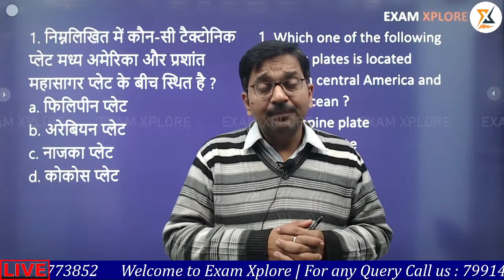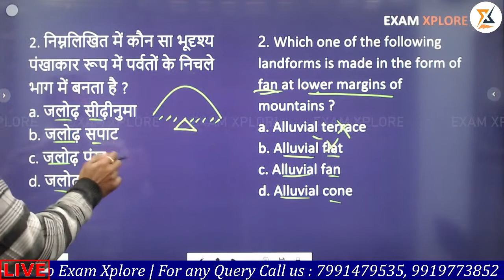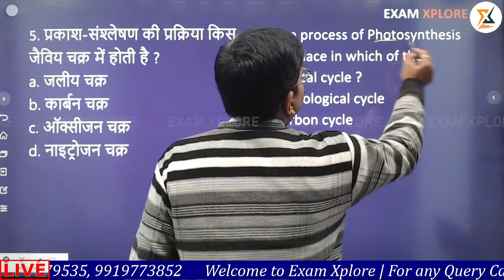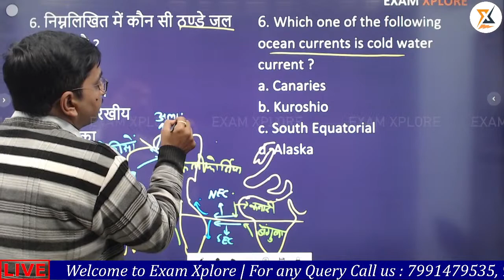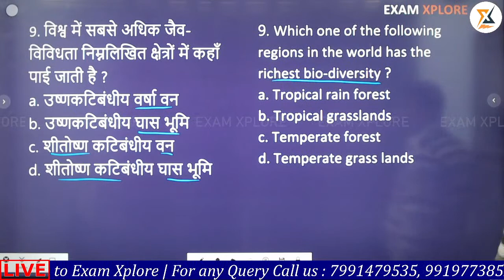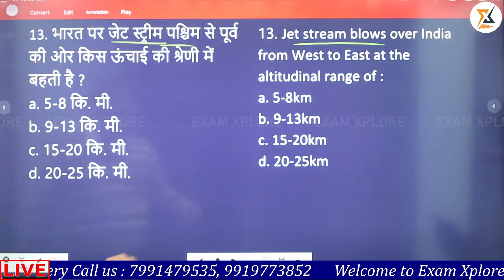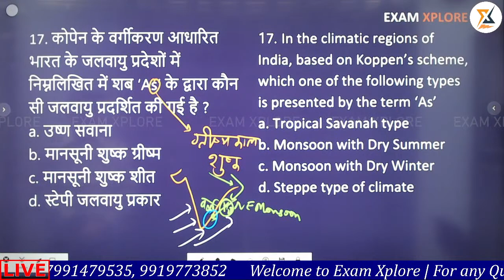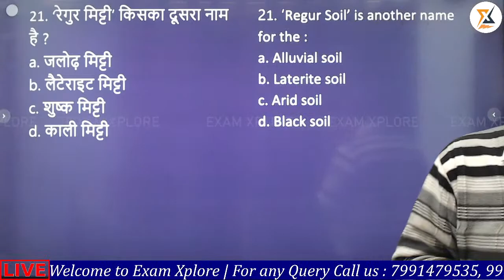केन्द्रीय विद्यालय संगठन KVS PGT | GEOGRAPHY | MCQ Practice (SET - 01) | FREE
* We will provide you with Daily Current Affairs, which is helpful in all type of examination.
* We are also working on News Article which will be available soon.

About our Batches -
1. UPSC pre cum mains Batch
2. UGC NET Economics
3. TGT/PGT/DSSSB/GIC
4. UPPCS Optional Subject- Economics
5. BA/B.sc/B.com- Economics

We wish you all the best future.

Thankyou
Exam Xplore